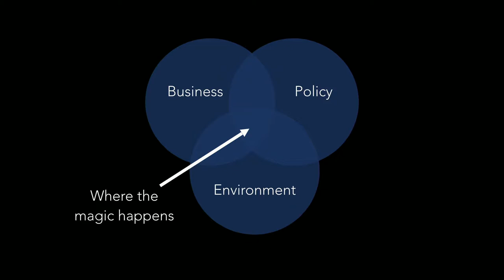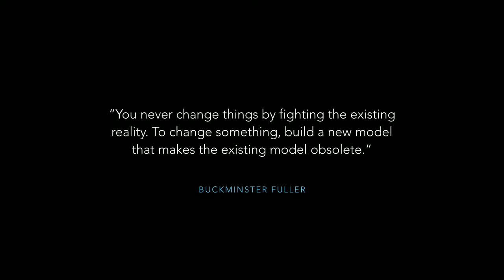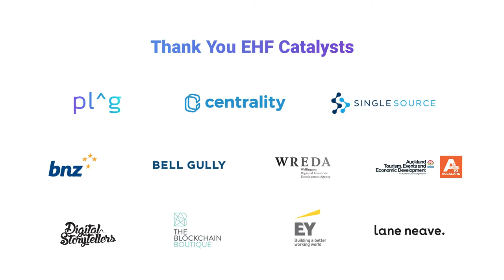Investing in Disruption that Protects the Environment - Oliver Bruce at New Frontiers Nov 2018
Impact Investor and EHF Fellow Oliver Bruce on the need to disrupt current business models in order to protect the environment and halt climate change.